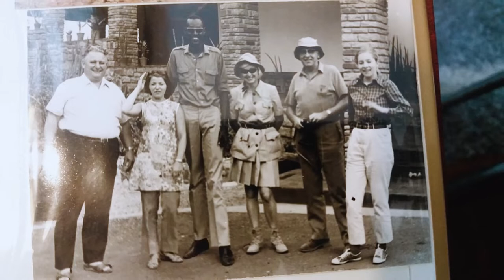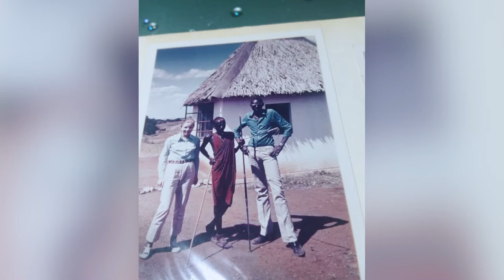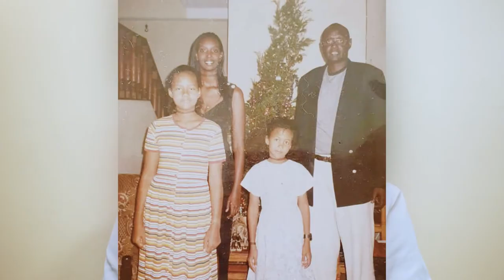DOCUMENTRY FILM GEORGE